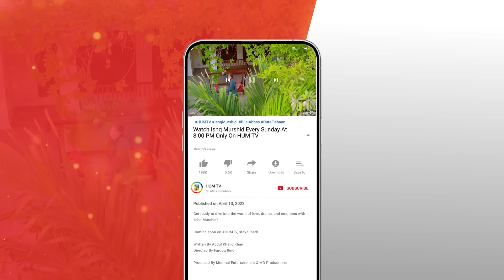Ishq Murshid - Episode 24 [𝐂𝐂] - 17 Mar 24 - Sponsored By Khurshid Fans, Master Paints & Mothercare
Ishq Murshid - Episode 24 [𝐂𝐂] - 17 Mar 24 - Sponsored By Khurshid Fans, Master Paints & Mothercare - HUM TV

Cast :
Bilal Abbas Khan
Durefishan Saleem
Farooq Rind